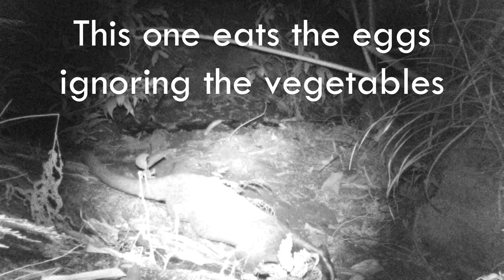Massive LEOPARD CAT caught on Camera - Wildlife as it happens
Watch nature's animals doing their activities from a hidden perspective. Relax in nature.